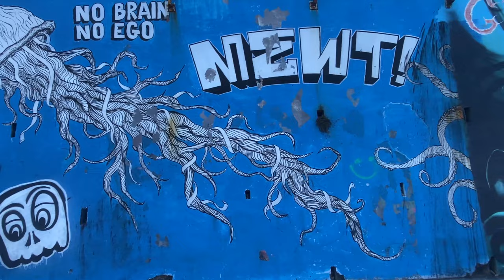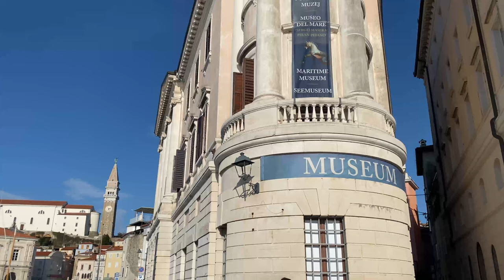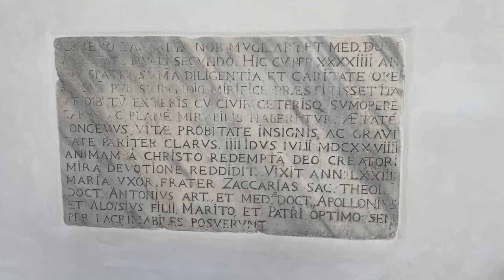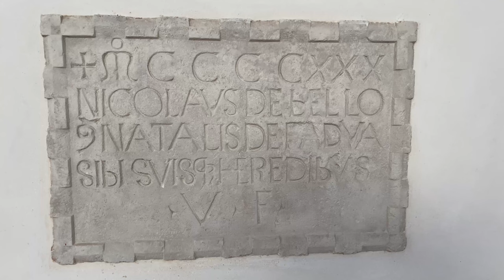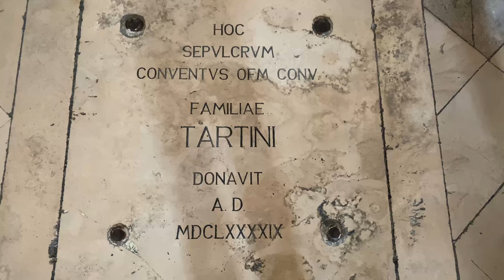Piran, Slovenia ► Video guide, 9 min. | 4K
Piran is a town in southwestern Slovenia on the Gulf of Piran on the Adriatic Sea. It is one of the three major towns of Slovenian Istria. The town is known for its medieval architecture, with narrow streets and compact houses. Piran is the administrative seat of the Municipality of Piran and one of Slovenia's major tourist attractions. Until the mid-20th century, Italian was the dominant language, but it was replaced by Slovene following the forced expulsion of Italians after World War II.